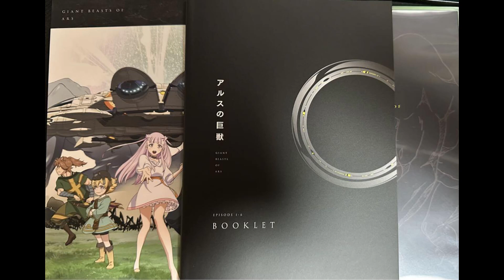Pleasant Companion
Giant Beasts of Ars Original Soundtrack Vol.1

~ Contributing Artist : Shuji Katayama, Akinari Suzuki
~ Album Artist :
~  Composers :
~ Album : Giant Beasts of Ars Original Soundtrack Vol.1
~ Anime : Ars no Kyojuu
~ Game :

~ Edited       : N153
~ Visual Art : Alphacoder.